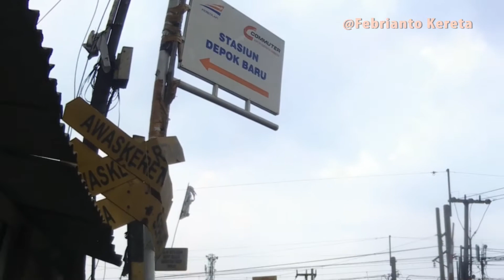HATI2 Si Ular Besi Ngebut Melintas Palang Pintu Kereta Api KRL Kota Depok Jawa Barat !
Eps #290

Location/Lokasi : Jl. Dewi Sartika Perlintasan Kereta api Kota Depok Jawa Barat Indonesia
Taken : September 2020

Hai Semua, "Apa Kabar", Sehat? Videp Kali ini saya berada diperlintasan kereta api krl kota depok jawa barat mau sekedar jalan - jalan dan pengen tau situasi di perlintasan palang pintu kereta api ini ada apa saja kereta api krl yang melintas dan ada berapa banyak kendaraan pribadi yang berlalu lalang.

Sekian Dari saya kami ucapkan terima kasih,